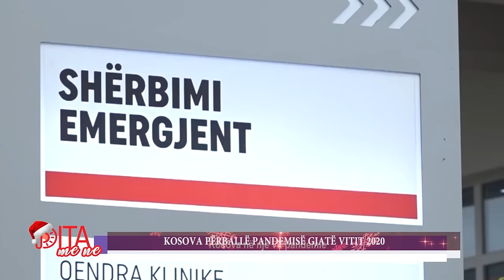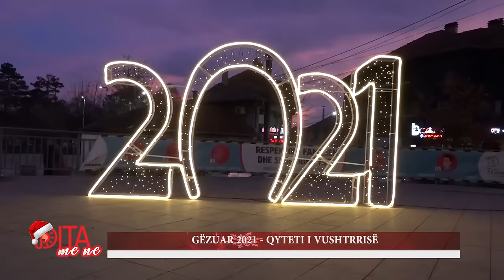Dita me Ne Festive - Gezuar 2021